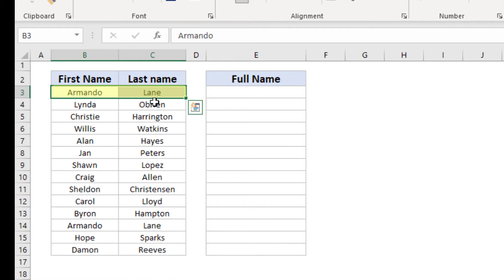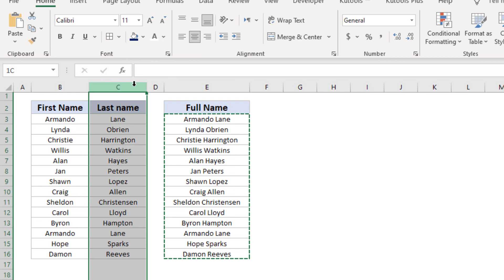Quick Way to Merge Cells Without Losing Data in Excel | Excel for Beginners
In this excel tutorial you will learn how to to quickly merge cells without losing data in excel. We will use Concatenate function to merge cells with losing data. Hope it's gonna be useful video.